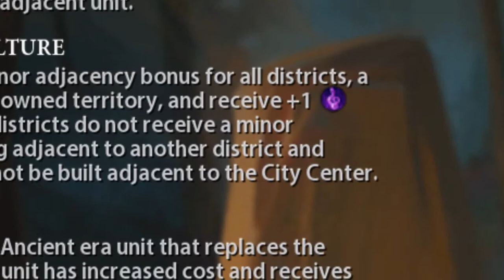Testing out the Gaul Man at Arms Rush